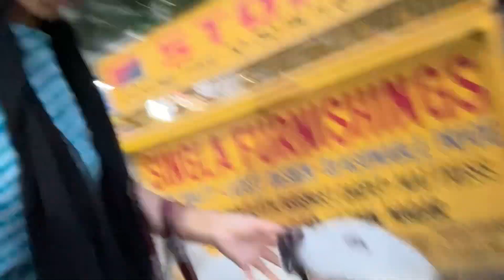Ghayal kabutar mila ghar ki balcony main😔